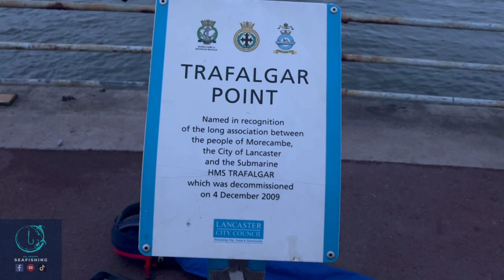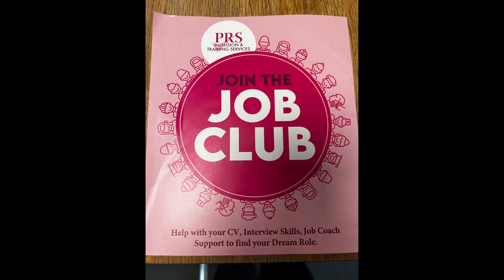Fishing Morecambe stone jetty ( disaster day )